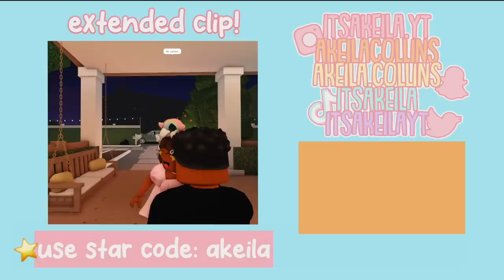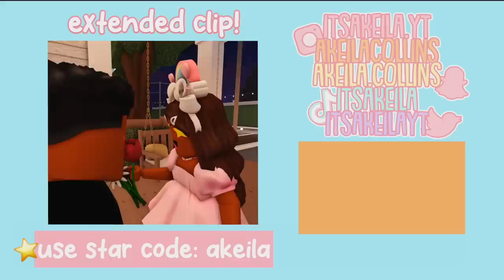He MISSED The DADDY DAUGHTER VALENTINES Dance! *EXTENDED CLIP + BLOOPERS* Roblox Bloxburg Roleplay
💖🌈hii akeilanators
💌today's bloxburg roleplay He MISSED The DADDY DAUGHTER VALENTINES Dance!

☁️instagrams
 itsakeila.yt

akeila.collins